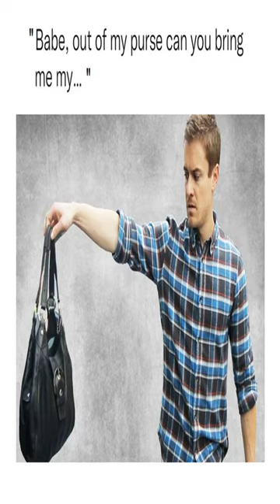won’t get fooled again - Dankest memes and comments Monday April 3rd!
won’t get fooled again - Dankest memes and comments Monday April 3rd! meme,reddit,thank you memes